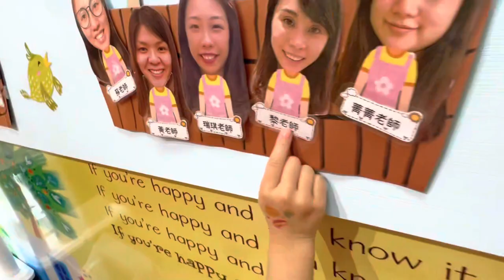東華三院徐展堂幼稚園賀新年親子活動1